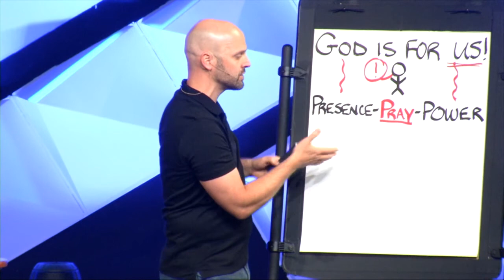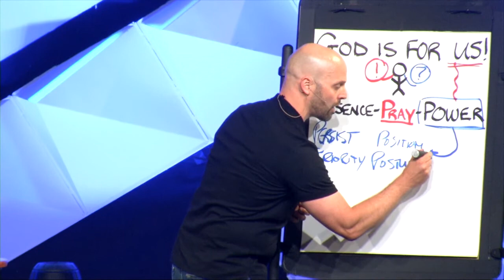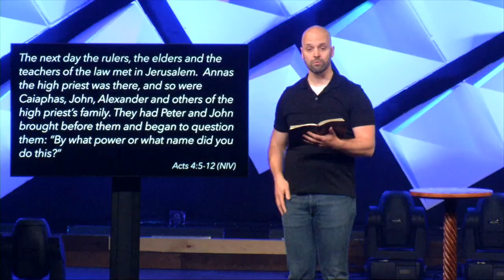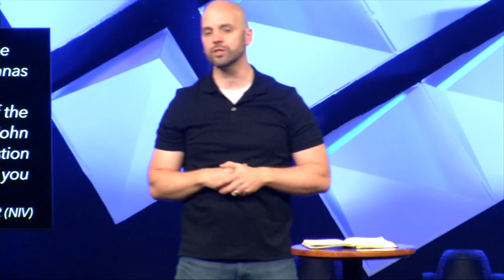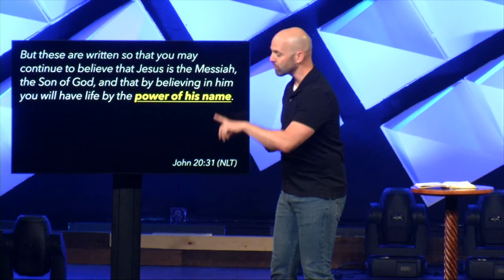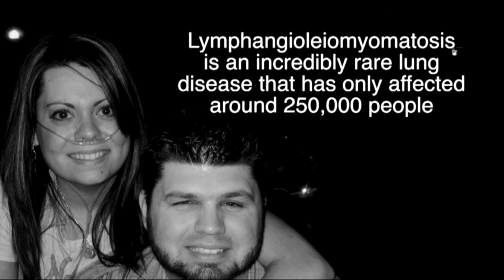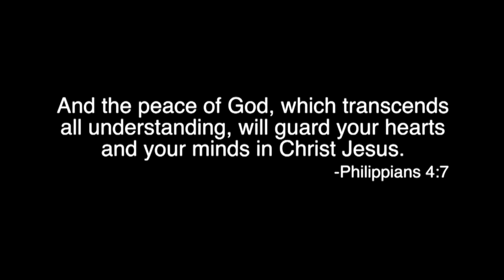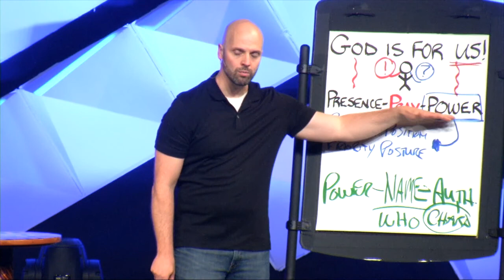Dunamis 03 - Power in Authority